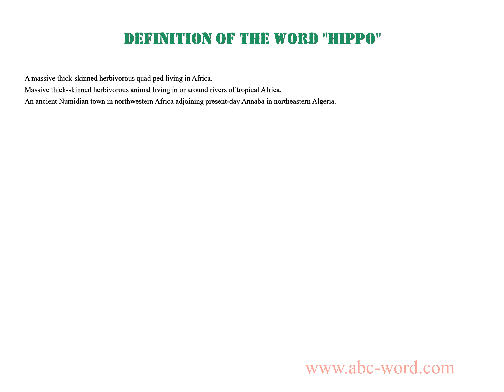Definition of the word "Hippo"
you will find full information about this word "hippo".
From the video you will learn the definition for the word hippo. The lexical meaning of the word hippo. What does the word hippo mean? And much, much more...